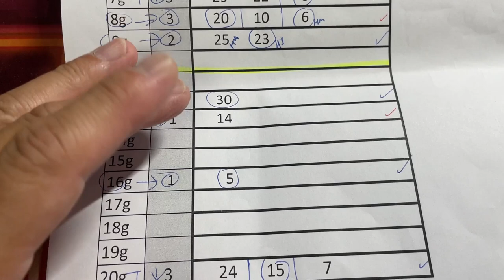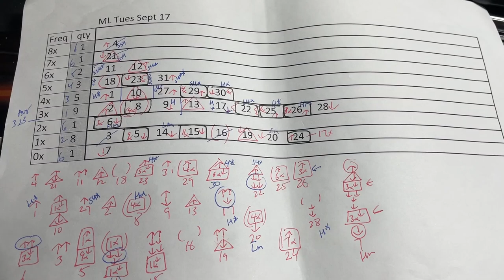My ミニロト prediction for Tues. Sept. 17, 2024-My prediction captured 3/5 plus the bonus.